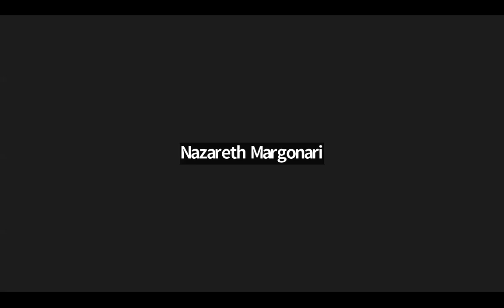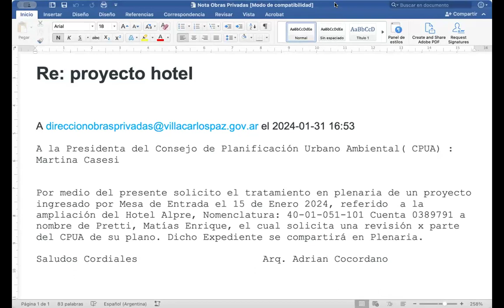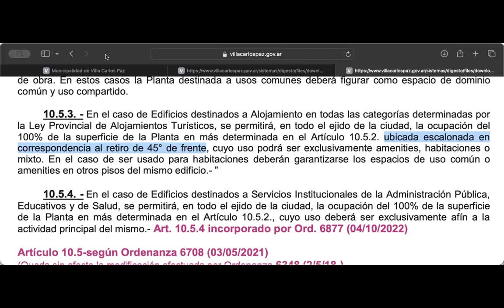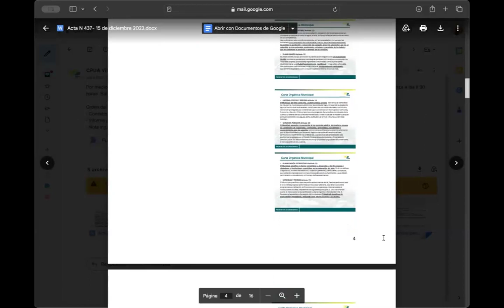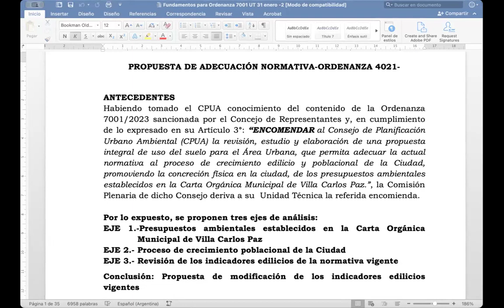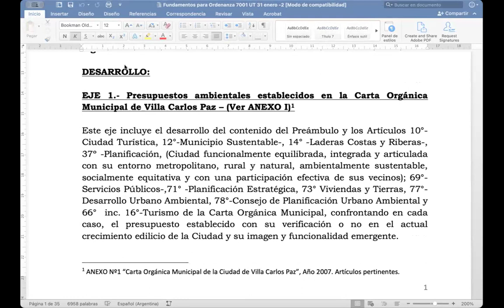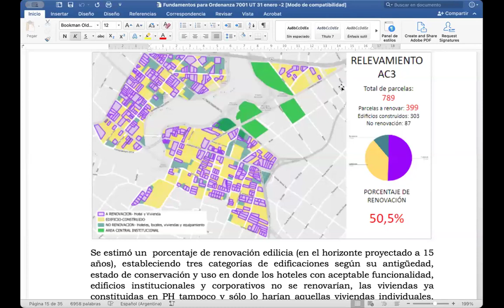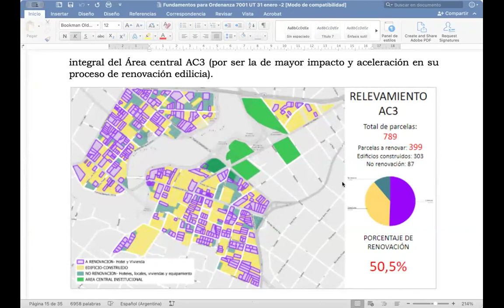Plenaria 02 de febrero 024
Orden del dia:
- Consideración actas N 436; 437 y 438
- Informe preliminar sobre Ordenanza N 7001.
- Nota ingresada por la Dirección de Obras Privadas, Catastro y Planeamiento.